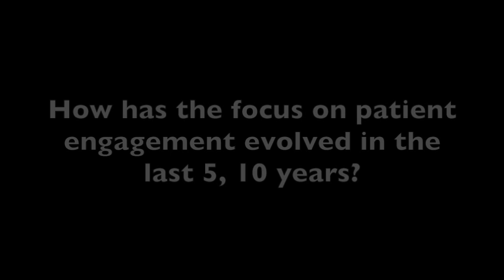Marc Boutin Describes the Evolving Methods of Patient Engagement